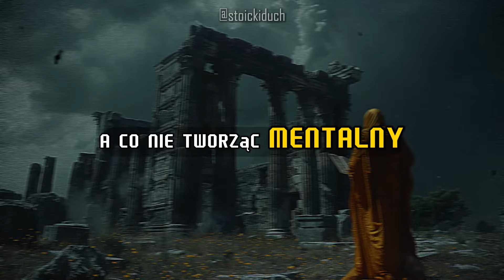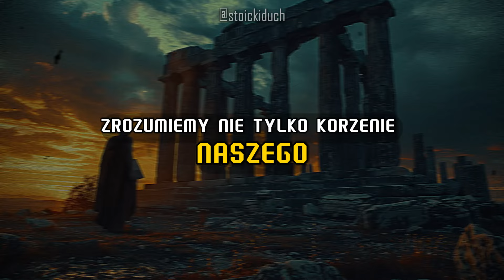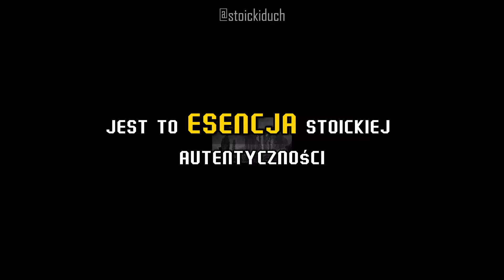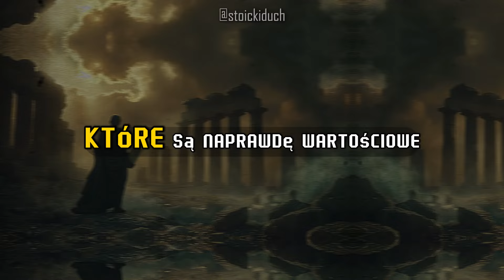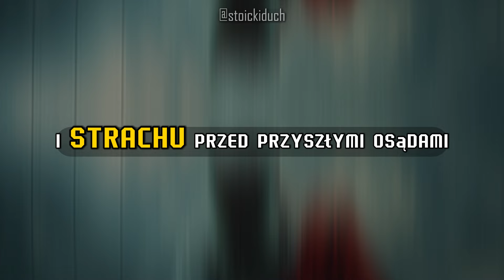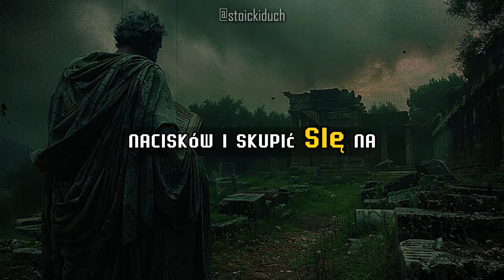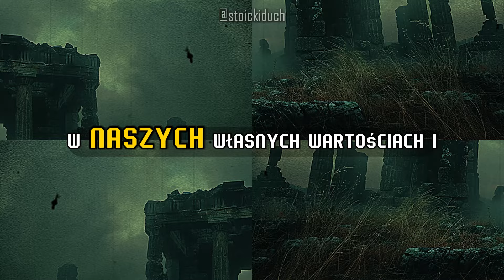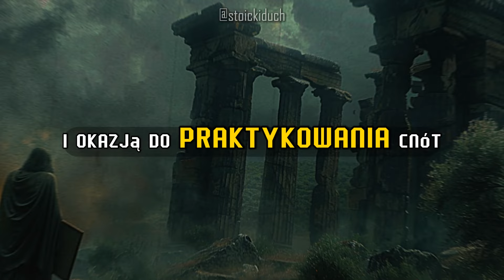Jak Nigdy Więcej Nie Czuć Wstydu | Stoicyzm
👑 MOŻESZ DOŁĄCZYĆ DO NASZEGO KANAŁU JAKO CZŁONEK PRYWATNY, KLIKAJĄC PRZYCISK „DOŁĄCZ” (TWORZYMY SPECJALNE TREŚCI DLA CZŁONKÓW I DBAMY O ICH ROZWÓJ OSOBISTY)

Przeczytaj opis i przypięty komentarz! 🧠

Wszyscy miewamy zawstydzające momenty. Jak więc możemy przekształcić te chwile w mocne strony? Zainspirowany filozofią stoicką, ten film wyjaśnia, w jaki sposób możemy przekształcić wstyd i żyć w bardziej odważny, autentyczny i odporny sposób. Potężna podróż czeka na tych, którzy chcą prowadzić życie wolne od osądów społecznych i działać w zgodzie z naszym prawdziwym ja. Czy jesteś gotowy napisać swoją własną historię? 🌟
Marek Aureliusz, Seneka, Epiktet i inne lekcje stoickie.